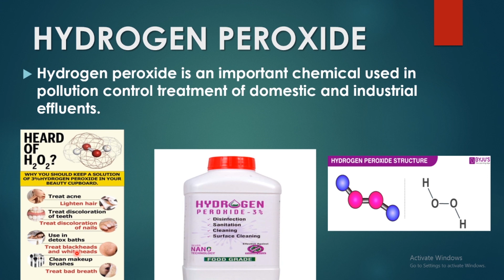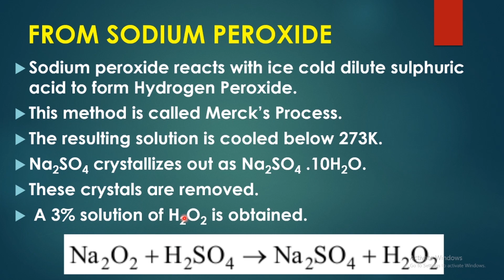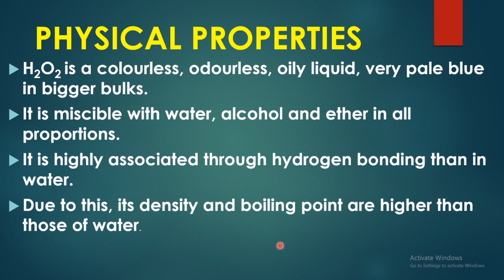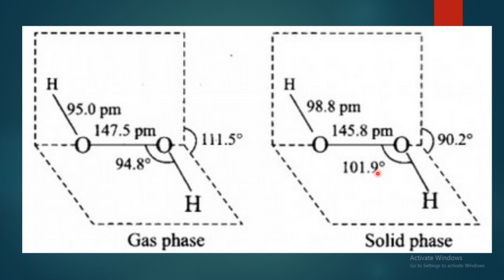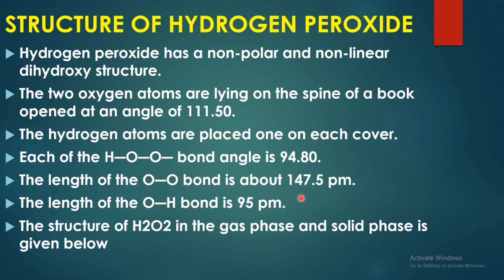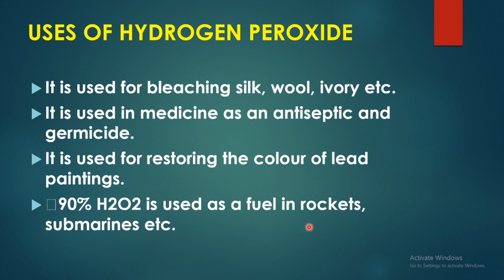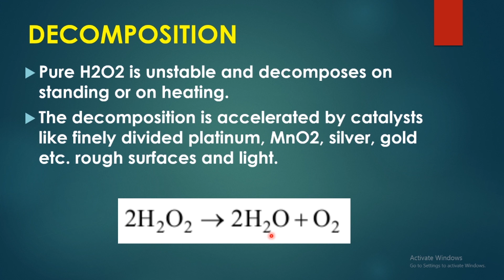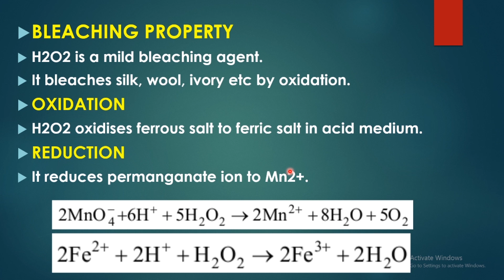Plus one chemistry// part 4// hydrogen peroxide//MALAYALAM//hydrogen